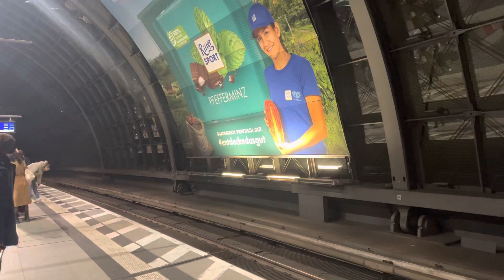CENTRAL STATION BERLIN, BHF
A large train station of Germany, where the passengers are found trains for different European Countries.